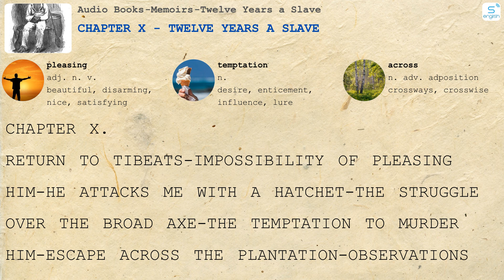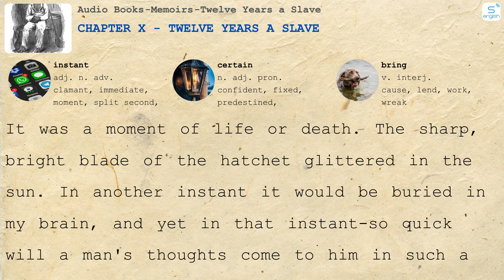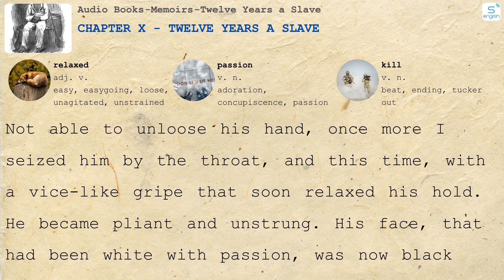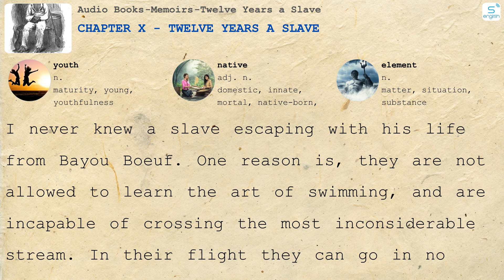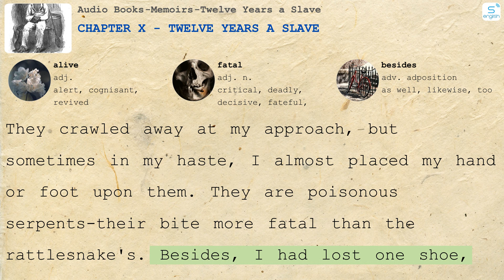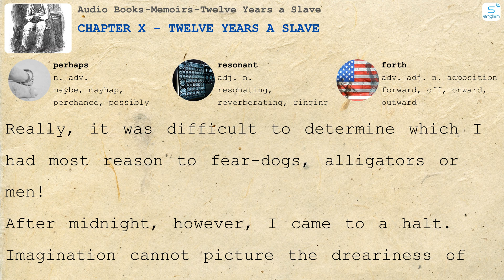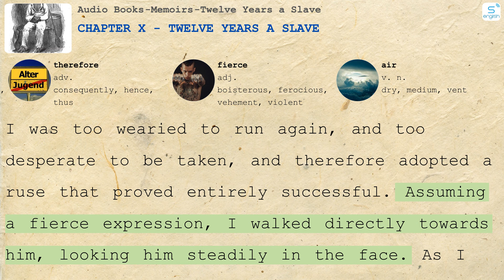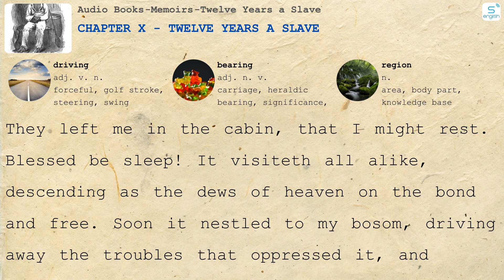Chapter X - Twelve Years a Slave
- Here are some content on our channel:
- 4000 Essential English Words
- Learn English via Listening
- Effortless English